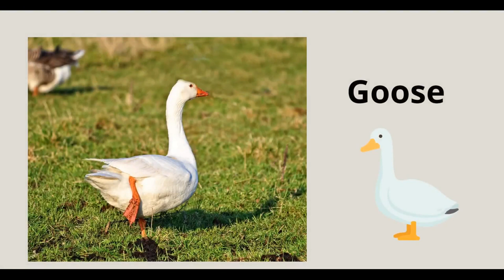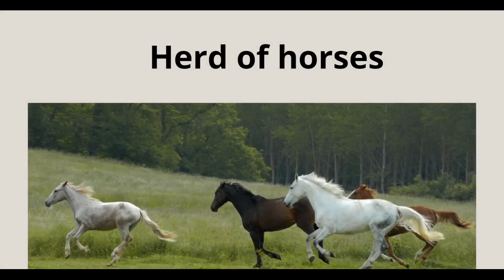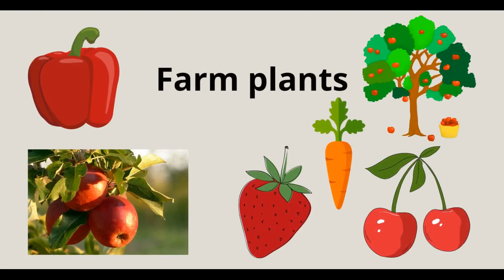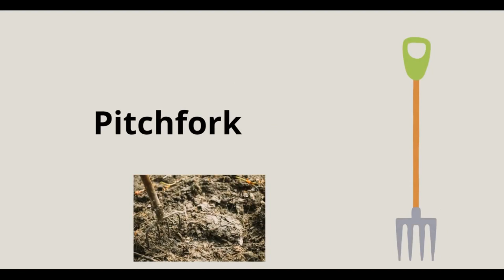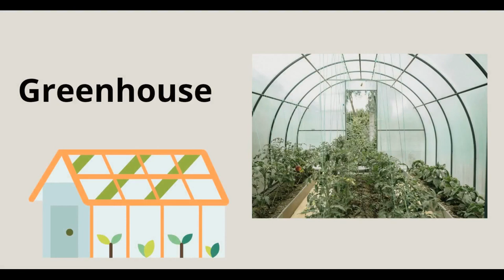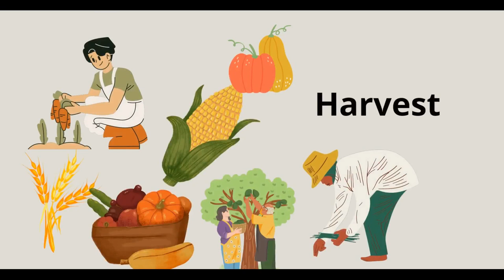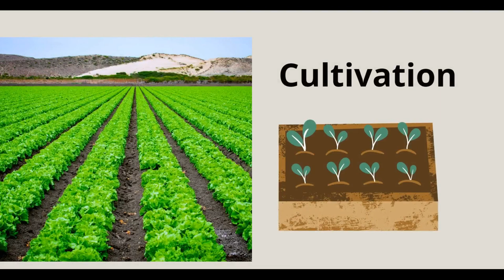Farm vocabulary, in English, Farm Animals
Welcome to the farm vocabulary ESL lesson.
In this lesson you will learn animal farm vocabulary, farm vehicles and farm tools.
Lesson topic: Around the farm.
You can use this short esl farm animals vocabulary lesson for you daily English practice by listening and repeating the words you hear. You will learn what are the farm animals, vehicles and tools. You will also learn about plants and other things on the farm.

animals farm vocabulary
farm vocabulary english
farm vocabulary with pictures
farm vocabulary for preschool
farm vocabulary words
farm vocabulary for kindergarten
farm animals vocabulary flashcards
farm related vocabulary
farm animals vocabulary in english
farmyard vocabulary in english
around the farm english vocabulary